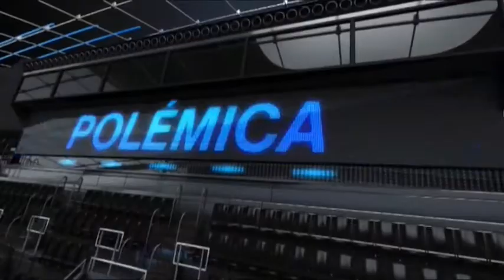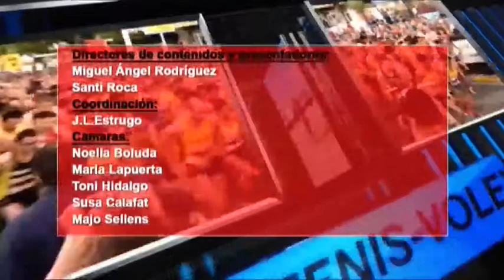2014 01 21 DEPORTES CON R